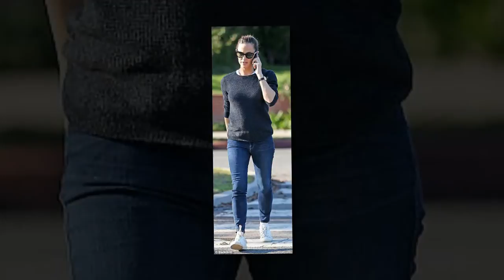Doting mother Jennifer Garner holds daughter Seraphina's hand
Her little girl just turned nine-years-old.
And Jennifer Garner was every inch the doting mother as she stepped out in Brentwood on Thursday with her youngest daughter Seraphina Affleck, holding her hand as they crossed the street.